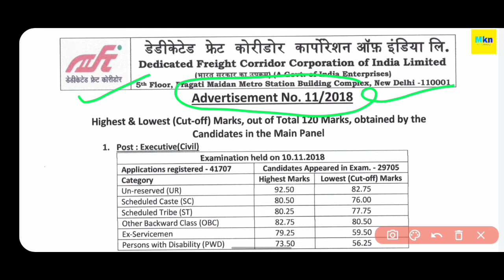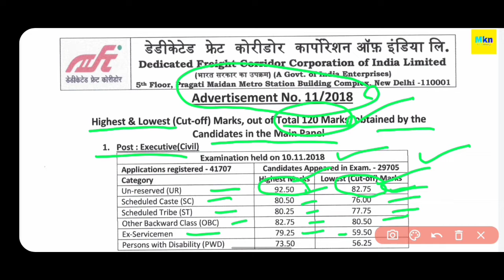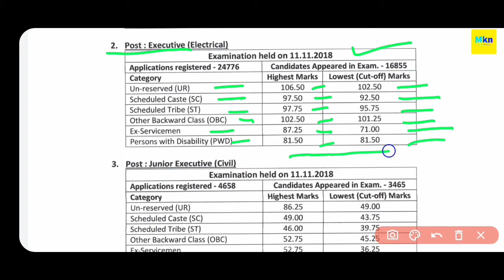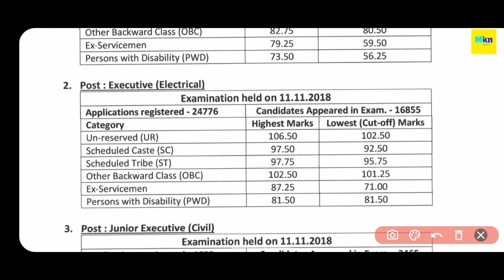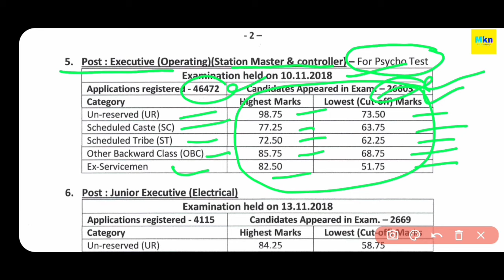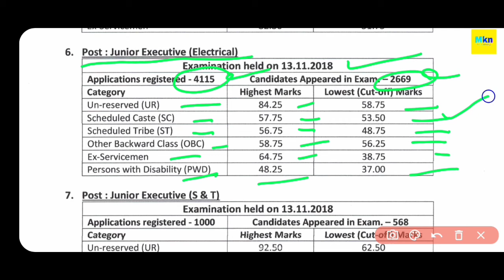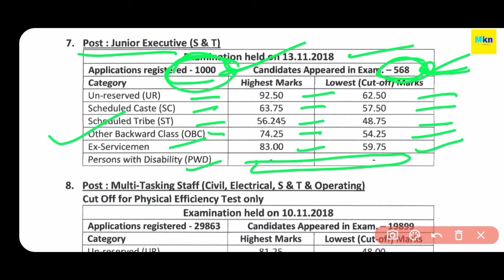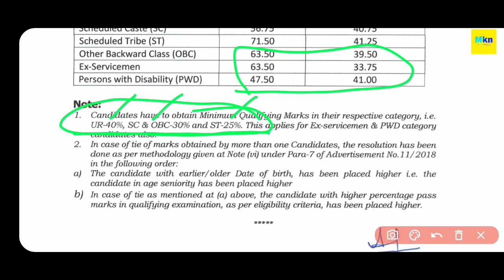DFCCIL CUT-OFF MARKS 2021 || डेडिकेटेड फ्रेट कोरिडोर CUT-OFF MARKS 2021 || RAILWAY CUT-OFF MARKS